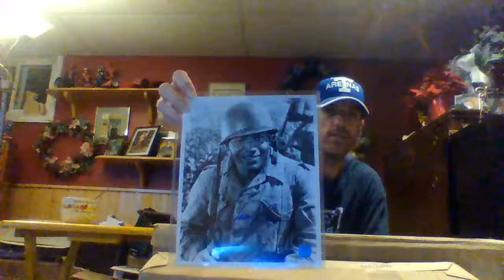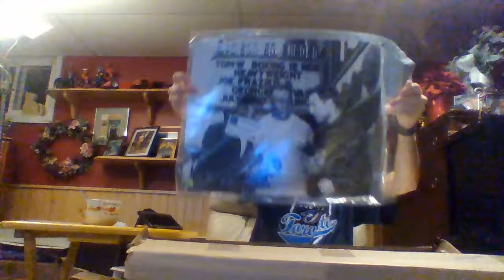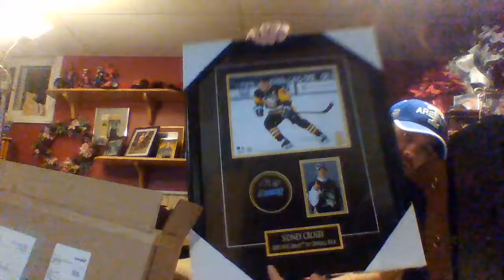Unboxing a Sidney Crosby autographed 2005 NHL Draft puck with framed photo from Frameworth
I also got: a Jim Brown autographed 8x10 photo from AJ'S, Adam Vinateri autographed New England Patriots Super Bowl Winning Kick 16x20 photo, Forrest Gregg autographed HOF 77 16X20 photo, George Chuvalo/Joe Frazier autographed combo 16x20 photo and a George Chuvalo autographed aerial 16x20 phot from Frameworth as well.